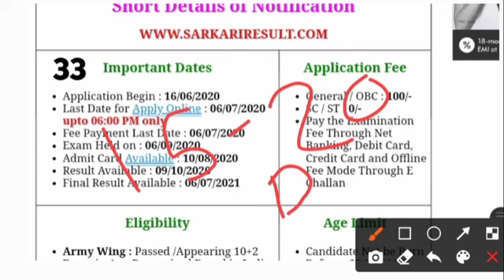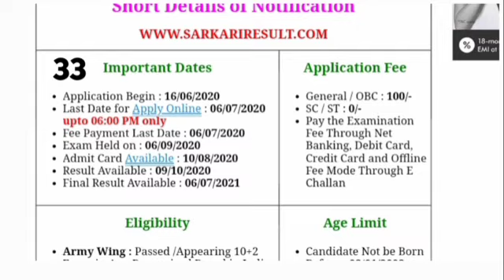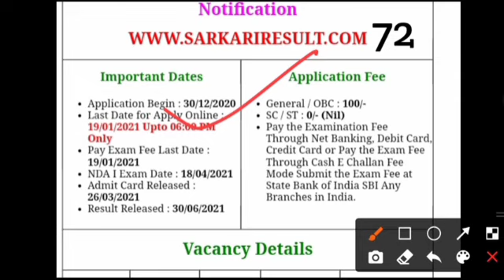NDA 2 2021 Result date | nda 2 2021 ka result kab aayega | Sujjestion for Girls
Pariksha app pe online test series join kare aur taiyari ko boost de
use my code - 💥GENUINE50 💥

Your querry-NDA 2 2021 Result date | nda 2 2021 ka result kab aayega | Sujjestion for Girls |

nda exam result 2021 kab aayega
nda result 2021
nda 2 2021 ka result kab aayega